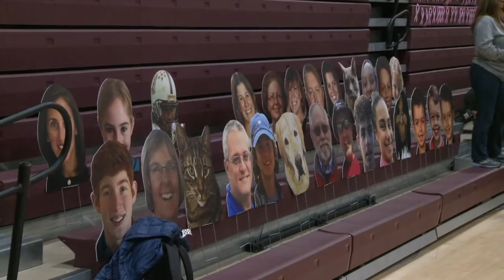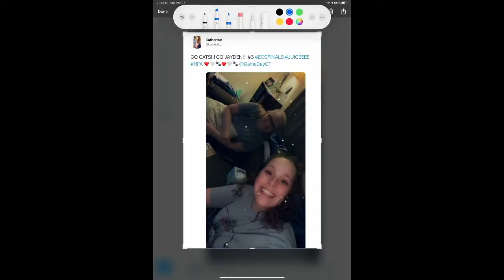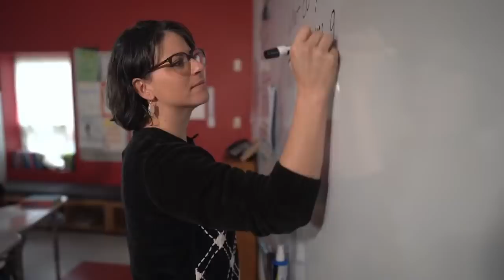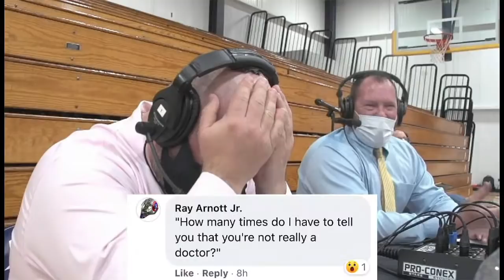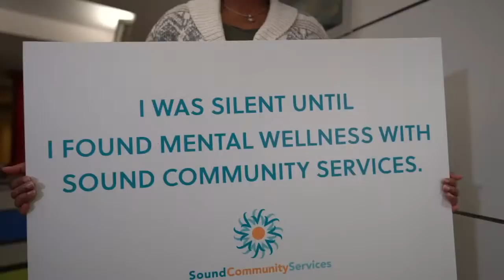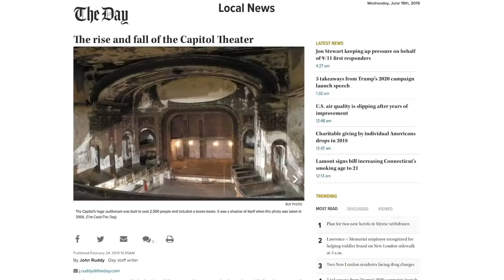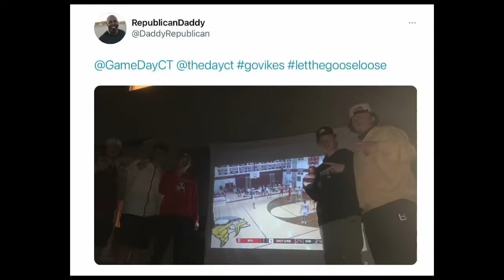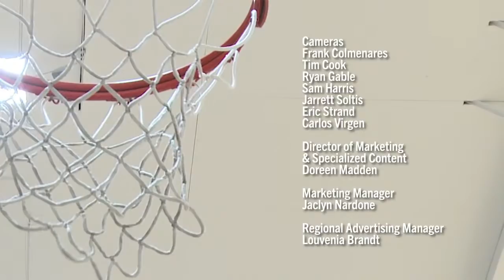ECC South Boys' Basketball Final - NFA at East Lyme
East Lyme High School hosts Norwich Free Academy in the Eastern Connecticut Conference South Boys' Basketball Final.